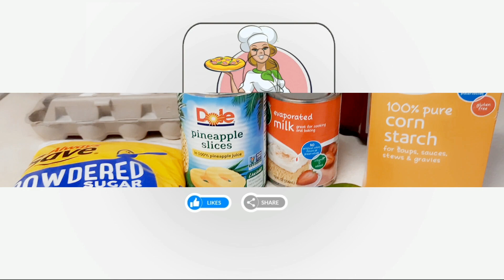Best recipe Pineapple Flan / New Year recipe / reset saaa bon vin aprann li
Mwen pote yon bel reset flan poi nou vin aprann fel pou pase bon moman ak fanmi w pa bliye kite yon like lew fini epi pataje l ak yon lot zanmi se konsa wap ede chanel la grandi